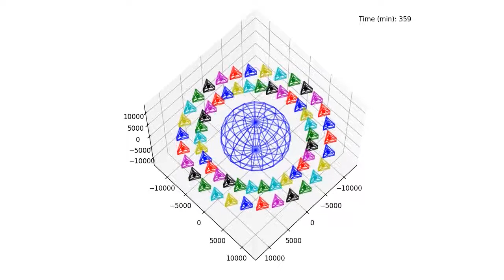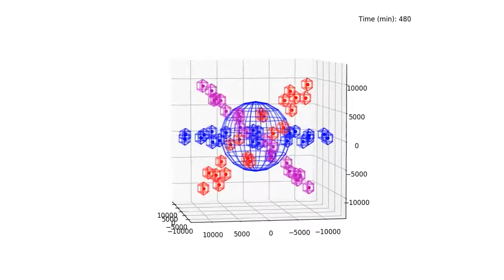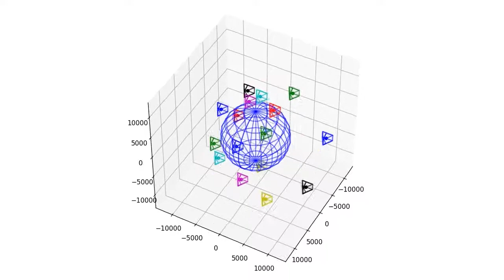Satellite Swarm Simulation (Parallel Computation)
Visualizations of some runs of an OpenMP based program for simulating large satellite swarms. Written for a Parallel Computation course project.

Visualizations created by Keely Hill. Thanks to Jared Davis for putting them together.